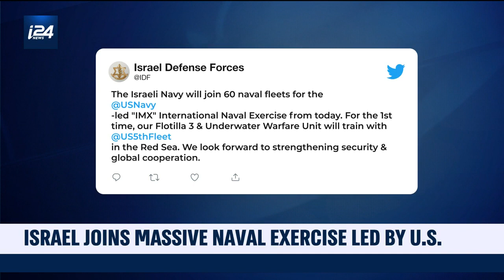Israel joins massive naval exercise led by the United States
i24NEWS Middle East Correspondent Ariel Oseran has the latest.

Calev Ben David breaks down the need-to-know news from around the world in a fast-paced and engaging format.